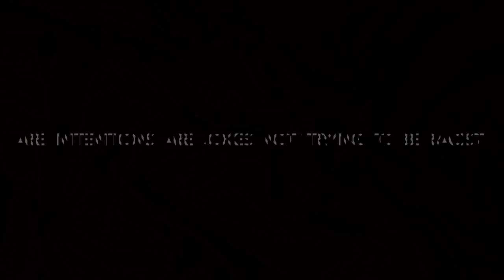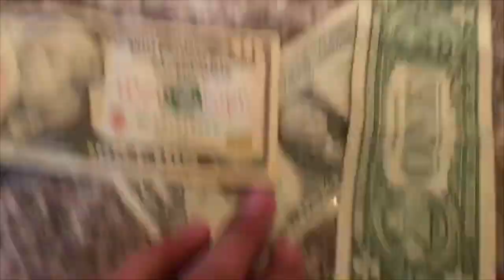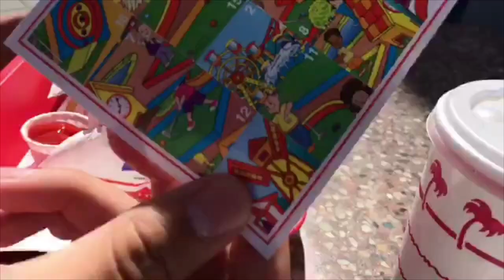KILLER CLOWN IN SPIRIT HALLOWEEN : LOOKS REAL!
Ahaha lol this video was made because we had nothing else to do